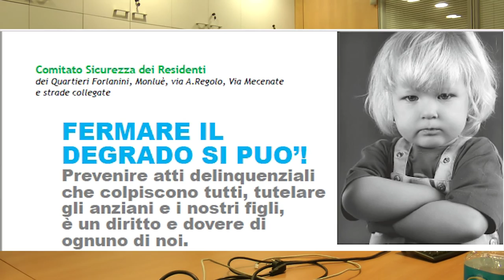incontro parte 2